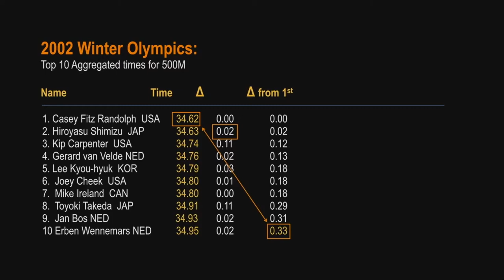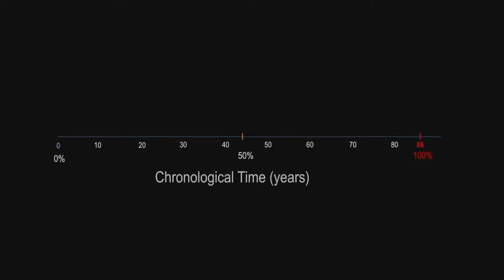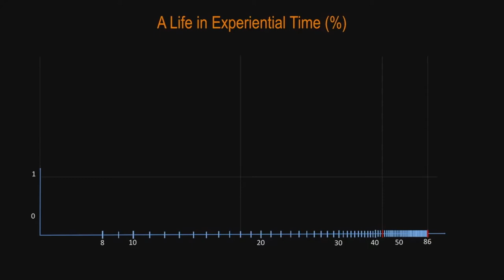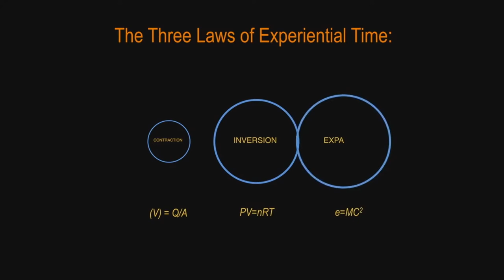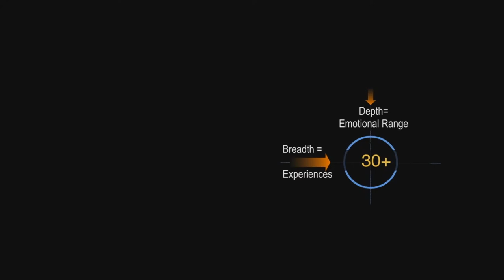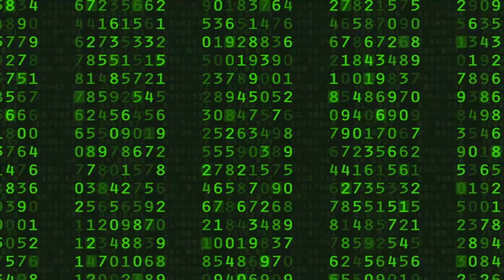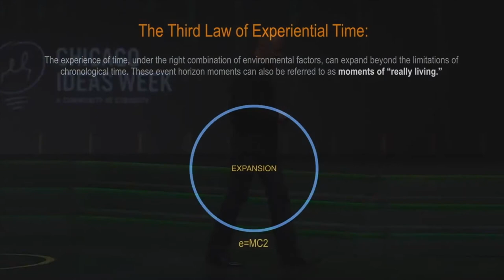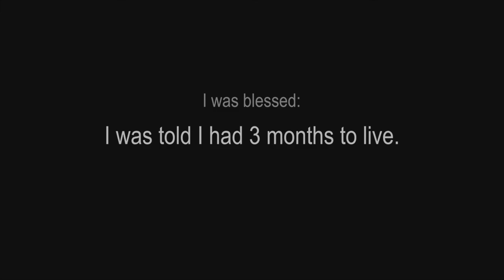Is There Time? - John Coyle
John “Kairos" Coyle is a true polymath: a champion athlete (Olympic medalist in speedskating, top-15 world-ranked cyclist), a widely-read intellectual (with an engineering and design degree from Stanford and an MBA from Kellogg), a seasoned executive (former head of customer experience and innovation for a Fortune 500 firm), an NBC sports analyst, a 3 time TedX speaker, a professor and award winning author of two books, and a world-leading expert in the fields of innovation, design thinking, strengths, flow, resiliency, and “chronoception” - the neuroscience and and psychology of time-perception. Ask him how to design “endless summers..."